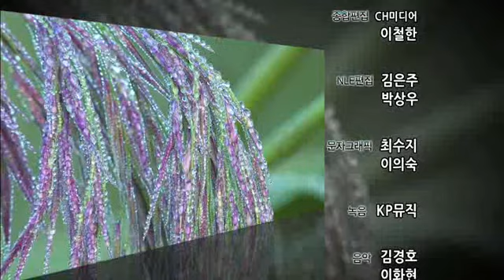하나뿐인 지구 - Only One Earth_갈대, 생명을 품다_#006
EBS, 하나뿐인 지구, Only One Earth, 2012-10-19, 갈대, 생명을 품다

갈대, 생명을 품다